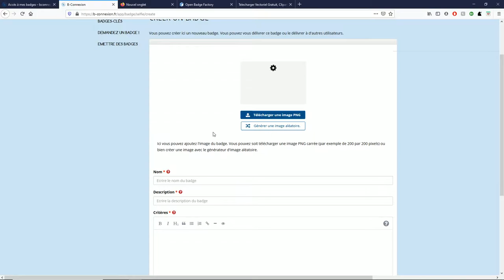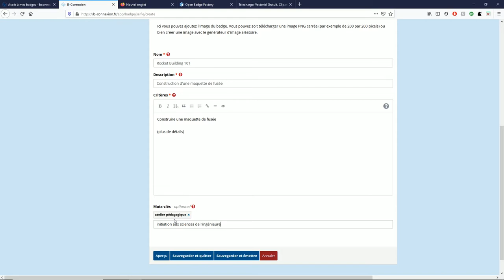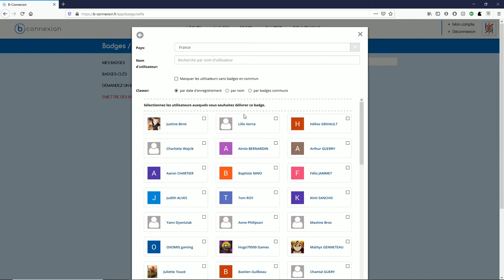Tuto 7 : je créée mon propre badge à partir de b-connexion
Un tutoriel de 2 minutes 27 pour revendiquer ses compétences, ses engagements et créer son propre badge à partir de b-connexion.

Une vidéo réalisée par Victor Immordino pour le réseau "B.O.A.T ( Badges ouverts à tous) - Reconnaître en Nouvelle-Aquitaine".